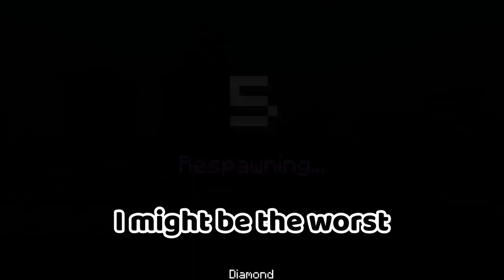WE SUCK AT BEDWARS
we da goats

 ft.@jkl008